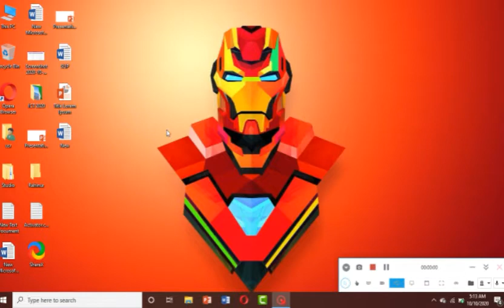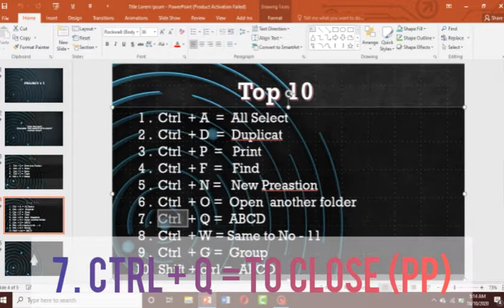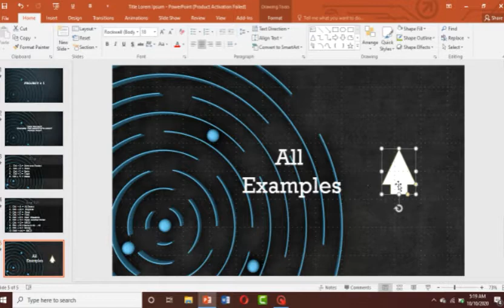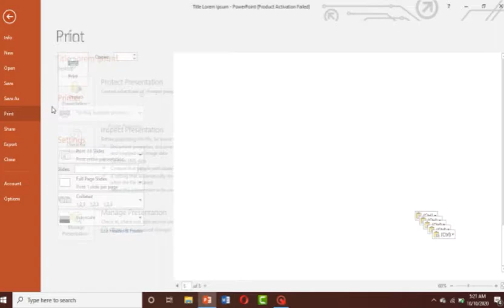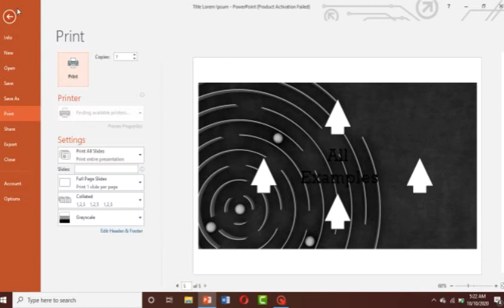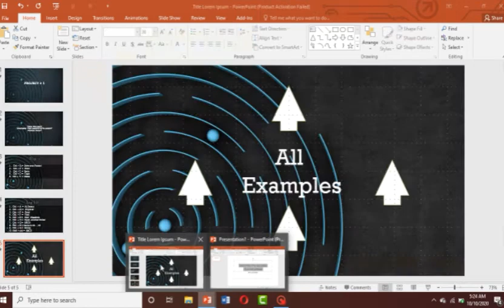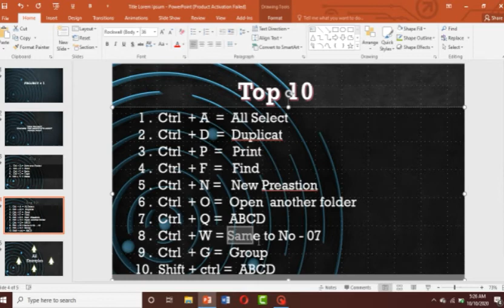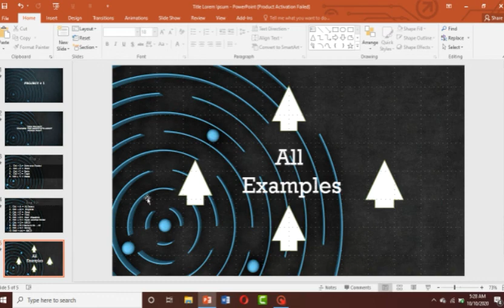Top 15 Power Point Shortcuts | Project # 1 | This project Teaches the shortcuts about (PP) MSU.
Top 15 Power Point Shortcuts |  Project # 1 | This project Teaches the shortcuts about power point | MSU.

1. Ctrl  + S = save your project
2. Ctrl  + Z = Undo delete
3. Ctrl  + Y = Redo
4. Ctrl. + C = copy
5. Ctrl  + V = Paste
6. Ctrl  + A = All select
7. Ctrl  + D = Duplicate
8. Ctrl  + P = Print
9. Ctrl  + F = Find
10. Ctrl + N = New preastion
11. Ctrl + O = Open another folder
12. Ctrl + Q = see in example
13. Ctrl + W = To no - 12
14. Ctrl + G  = Group
15. Shift + Ctrl = see in example.

If there any mistake then forgive me. 😓😓